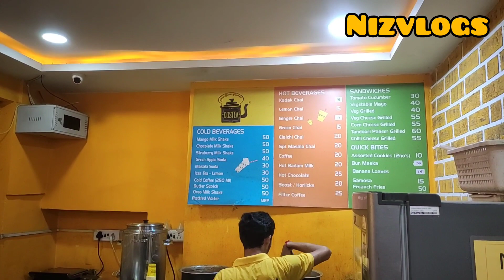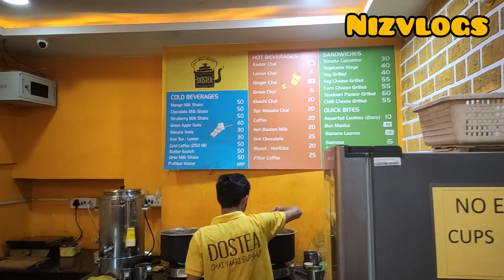EVENING TIME SNACKS TIME